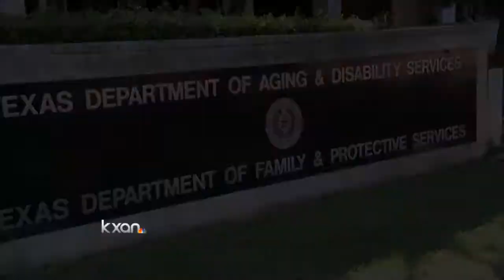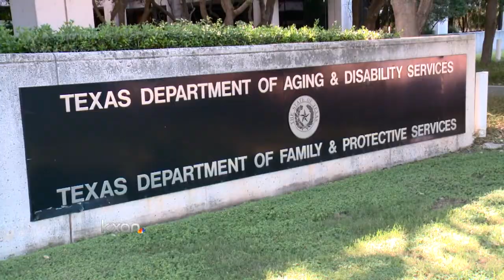CPS commissioner addresses Colton Turner case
The agency says they are already changing the way it investigates child abuse and neglect allegations.